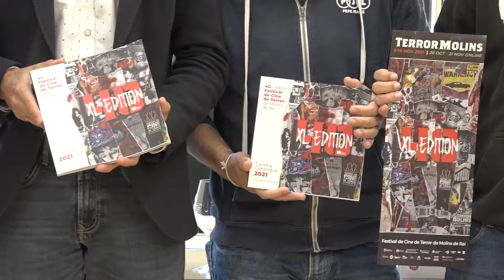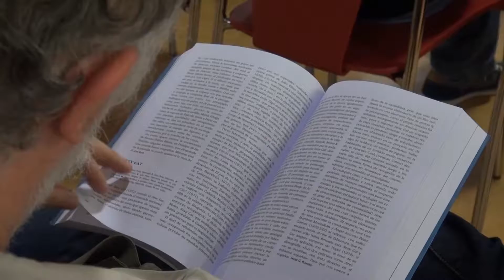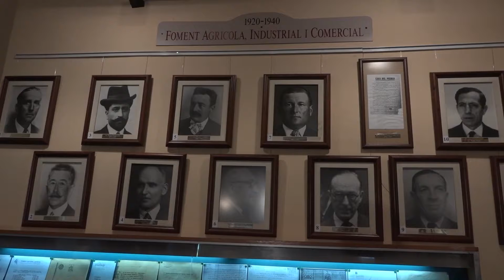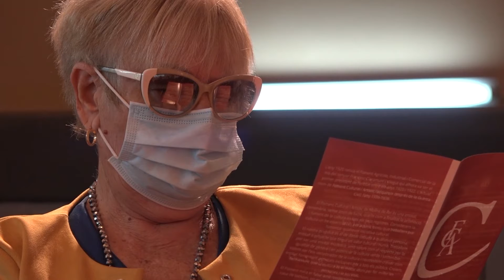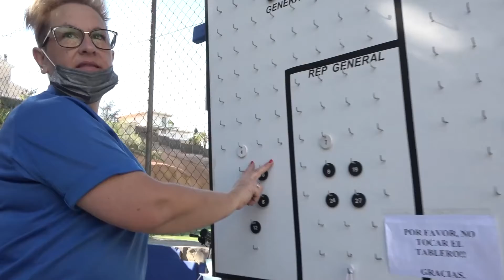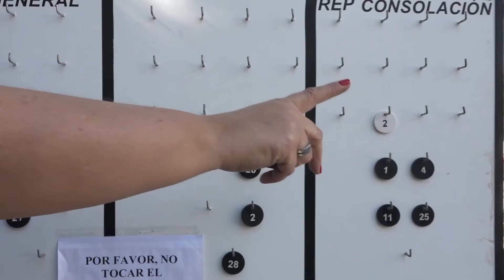INFORMATIU 29 10 2021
Informatiu MolinsTV 29 d'octubre de 2021